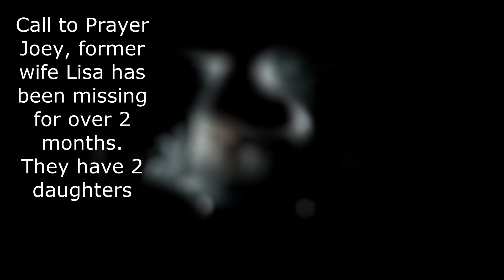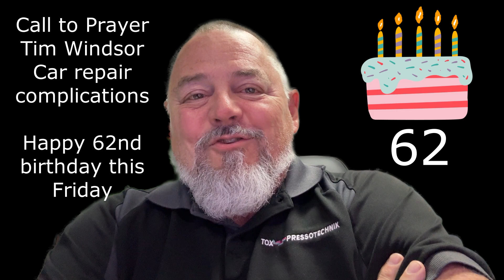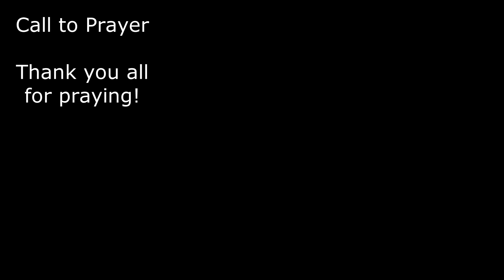Prayer Update 9-3-2024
Arco and Heidi at:
Outlaw Edge

Chad and Peyton at:
Honest Peyton's Speed Shop

William, Jason and Aaron at:
Iron Horse Garage

Bryce and Shiloh
EYE SPIDER GARAGE

@MN Outlaw Customs
@My Kar's Shop
@John Showcarbuilder
@Heather7 Light of Christ
@AC Designs Garage
@NZ Mopar
@BCCOA * THE SHOP *
@Wood and Metal Garage
@Bryce deCastro - Eye Spider Garage
@Kelsie Marie
@615 Customz
@Roberts Garage
@Desert Rat 2000
@Turlo’s Garage
@Jakes Auto and Fabrication